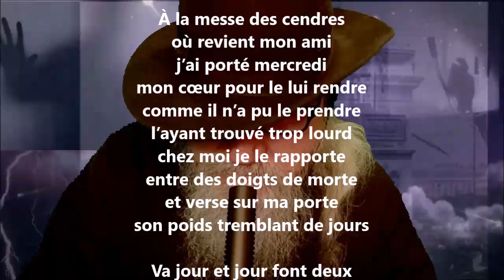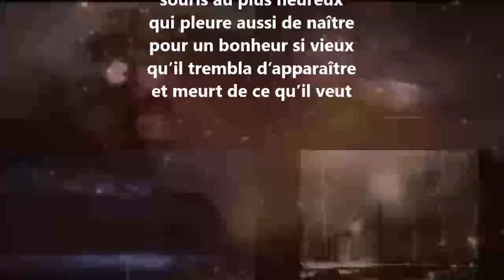Chantelaine III - Joë Bousquet lu par Yvon Jean